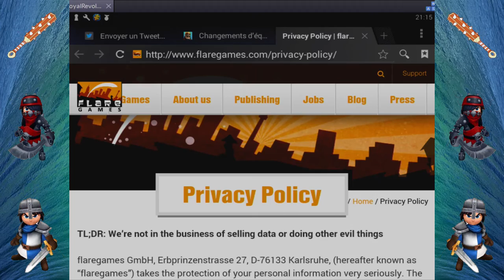Royal Revolt : découvrons le jeu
c'est un jeu de défense et d'attaque de château, mais plus en 3D avec des combat au corps a corps